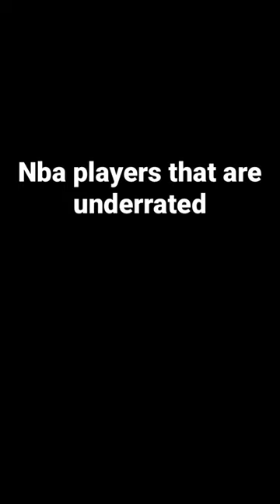Nba players that are underrated. Robert Covington.